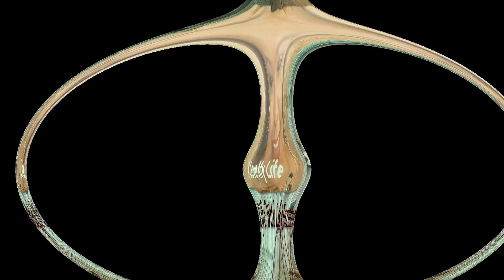RIDE WITH ME VLOG# 120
"Thumbs Up" if you enjoy the Vlog and Comment!

FACEBOOK (Please hit the "Like" button)

(UNDER CONSTRUCTION)